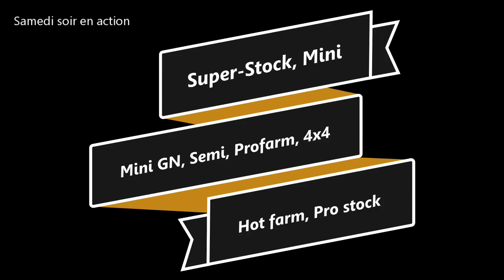Tire de Tracteurs de Saint Isidore 2023 Programme ASTTQ du samedi soir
Meilleurs moments du programme du samedi soir de la Tire de Tracteurs de Saint-Isidore.